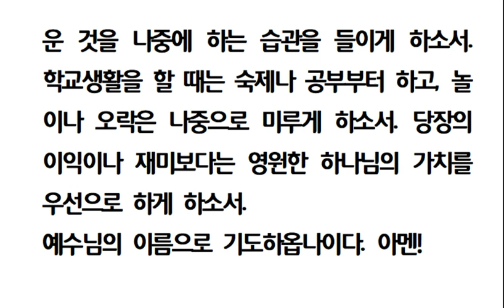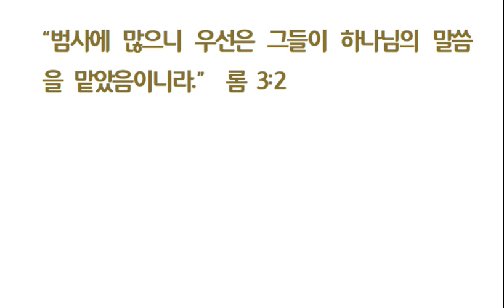자녀축복기도문[우선순위] 하나님 나라를 최우선으로 하는 삶을 살게 하소서